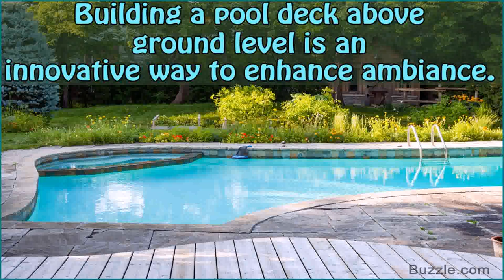How Do You Build A Deck Around An Above Ground Pool